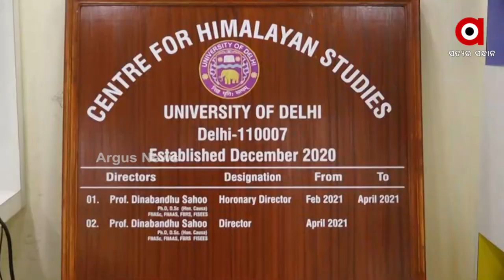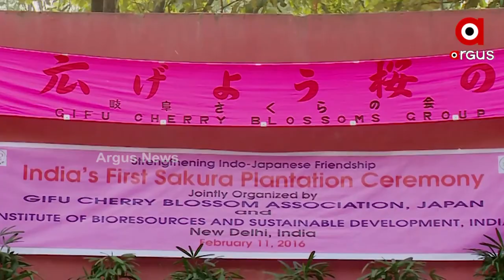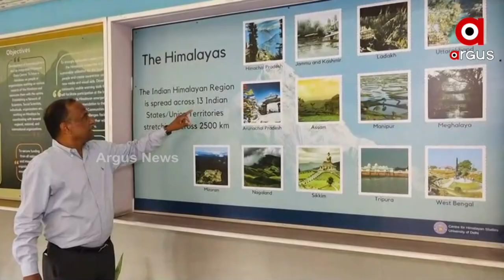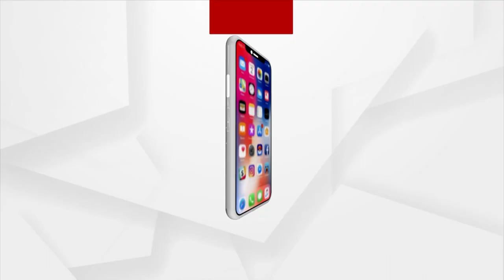New Species of Cherry Blossom Named After Odia Scientist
In a recent discovery, a team of scientists from Manipur found a new plant species of Cherry Blossom in the northeastern state of Manipur. The scientist named the new species as 'Prunus Dinabandhuana' after renowned Odia scientist Dr Dinabandhoo Sahoo.